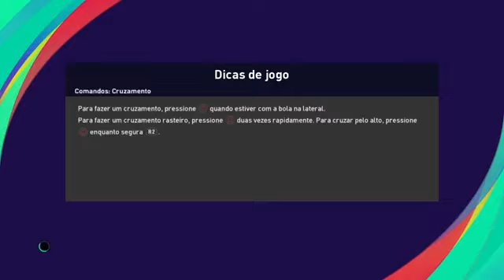São Paulo x Ceará ao vivo / campeonato Brasileiro / 8° rodada 28/05/2022